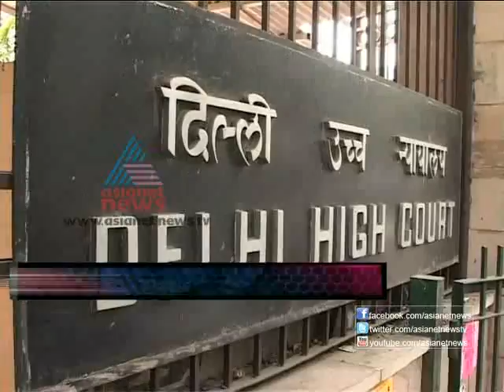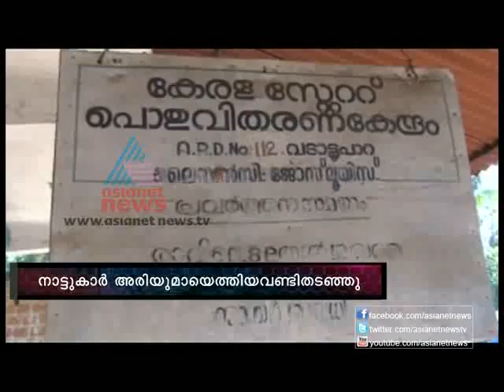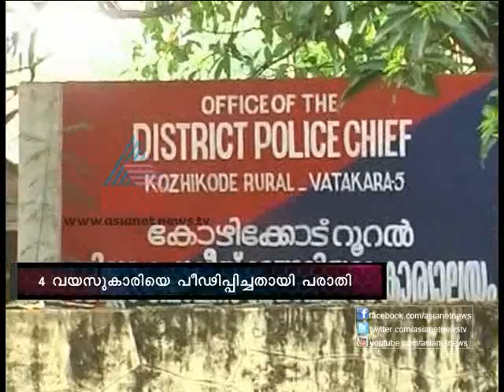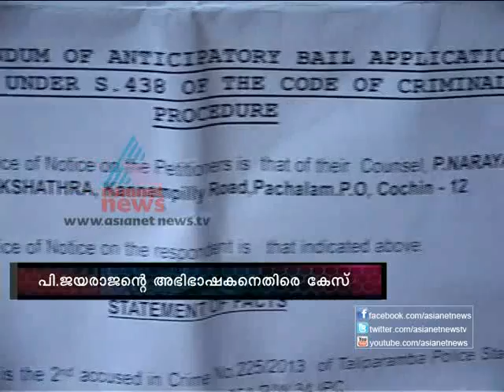FIR 28th Feb 2013 Part 1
Top Stories:
1) Delhi gang rape case
2) Money-chain fraud, again.
3)4 year's girl raped in neighbour